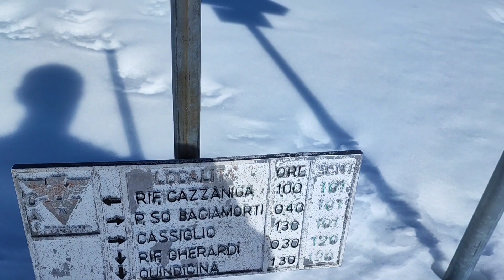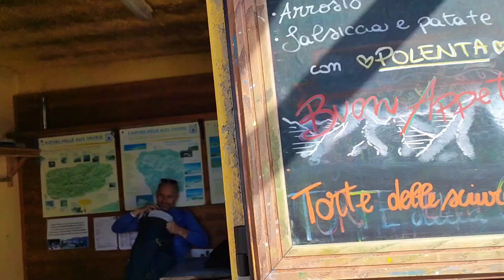Escursione al rifugio Gherardi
Il rifugio Gherardi è il posto ideale per un’escursione in montagna poco impegnativa, per questo è particolarmente adatto a famiglie. E’ facilmente raggiungibile e permette di fare passeggiate tranquille, ascoltando i richiami delle marmotte e ammirando le cime intorno.